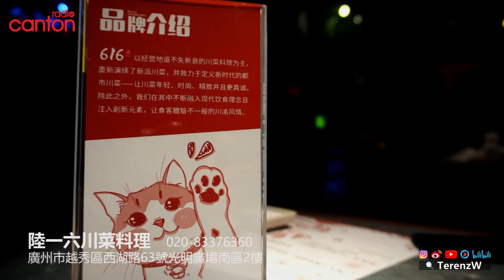廣州最666的川菜料理, 你吃過沒?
Terence Wong
微信公眾號: CantonRadio